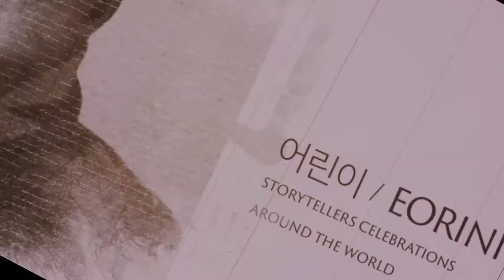국제 스토리텔러 일본 야마모토 쿠니코 이야기마당, 방정환 동화 4월 그믐날 밤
사단법인 방정환연구소+KISA(한국국제스토리텔러협회) 공동 기획

2022국제방정환학술포럼 참가, 일본 야마모토 쿠니코, 국제 스토리텔러 이야기마당, 방정환 동화 4월그믐날 밤